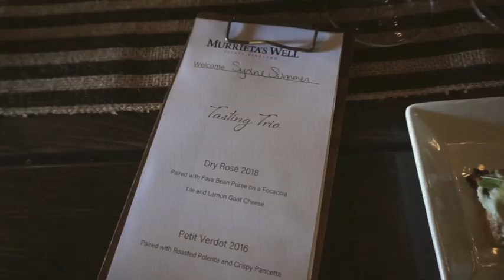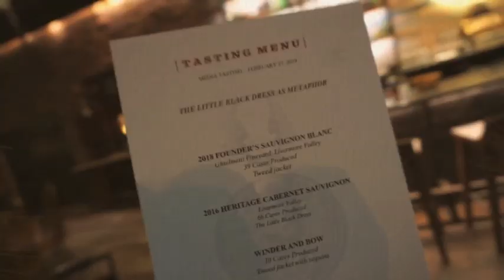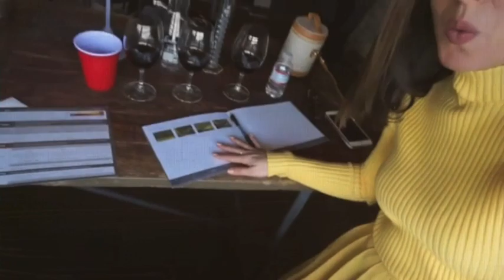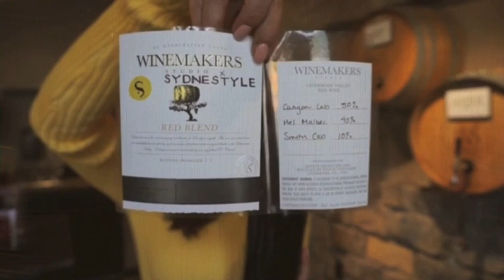Livermore Valley Wine Tasting Girls Trip I Sydne Summer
There is nothing better than a weekend girls trip. I went with my babe Ashley to Livermore Valley for a couple days of wine tasting in California. We indulged in yummy wine, delicious food, and endless girl talk. I'm taking you along with me and showing you where we went and what to wear wine tasting. Get ready for lots of bright spring colors!